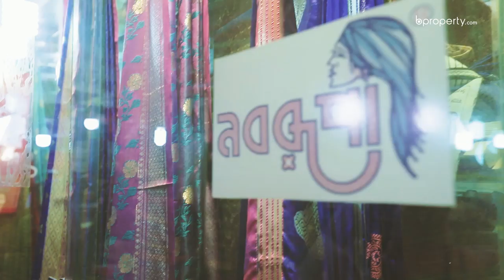Checkout Counter | Gausia & Chadni Chowk Market | Shopping in Dhaka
মেয়েদের কাছে বিপুল জনপ্রিয় চাদনী চক গাউসিয়া মার্কেট । আপনারা যারা দরদাম করে শপিং করতে ভালবাসেন তাদের জন্য বিপ্রপার্টির চেক আউট কাউন্টার ছিল গাউসিয়া মার্কেটে। জেনে নিন কোথায় কোথায় পাইকারি দামে পেয়ে যাবেন আপনার পছন্দের থ্রী-পিস, থান কাপড় কিংবা শাড়ি- লেহেঙ্গা।